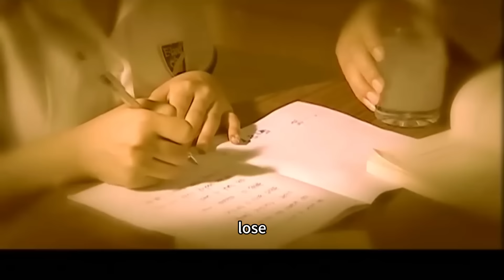🥏丈夫看清小三真面目，當場和她劃清界限，小三後悔了！2024中国电视剧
剧名（Drama Name):【🎀非缘勿扰🎀】苏有朋、秦岚、熊乃瑾、谭俊彦